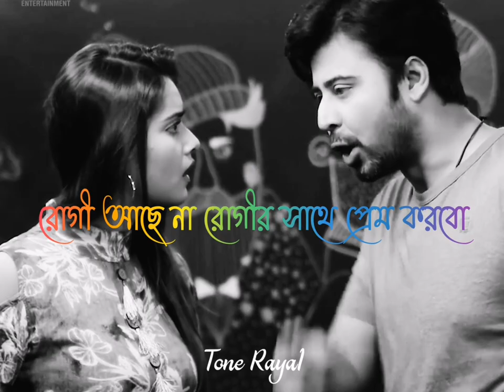New Status 2021 Bangla তোমার সাথে প্রেম করা সাথে trailer Arfan Good Status Tone Raya1 Facebook statu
New Status 2021 Bangla তোমার সাথে প্রেম করা সাথে trailer Arfan Good Status Tone Raya1 💕 Facebook status